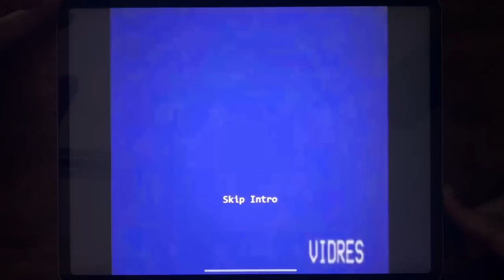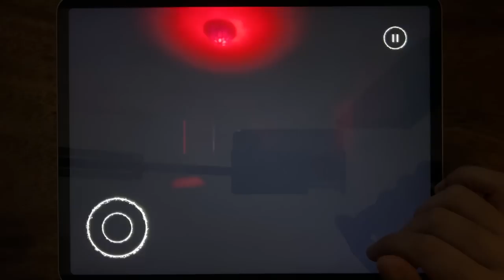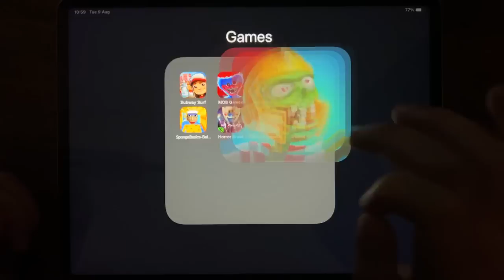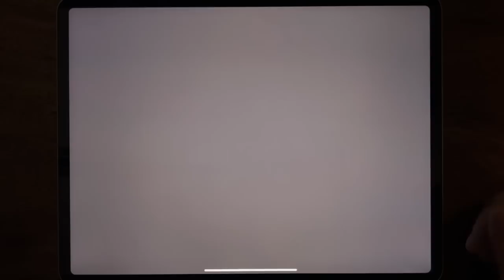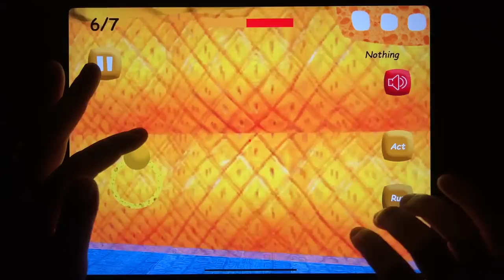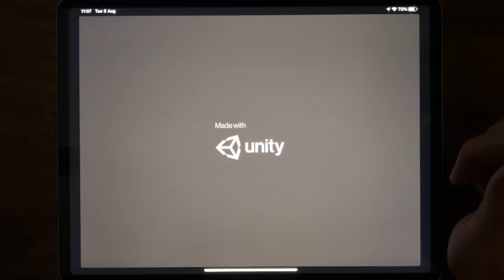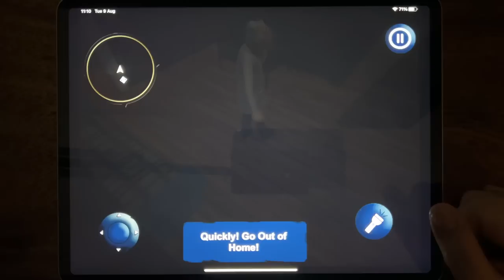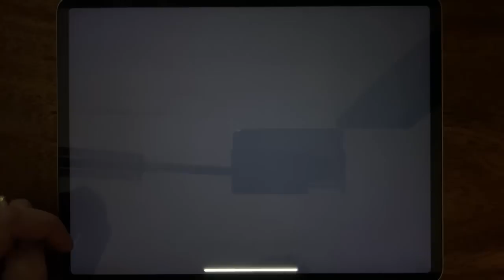Subway Surf, MOB Games, Hello Neighbor Act 1, Zombie Blades, Sponge Basics, Horror Brawl...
Subway Surf, MOB Games, Hello Neighbor Act 1, Zombie Blades, Sponge Basics, Horror Brawl, Crazy Neighbor Doctor, Smiling X Corp